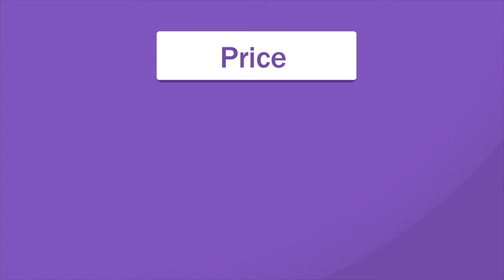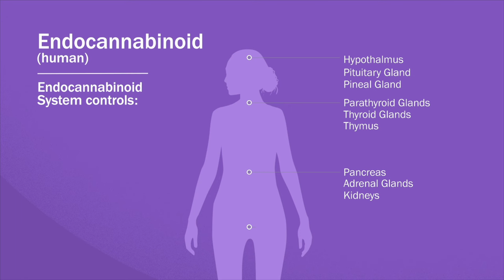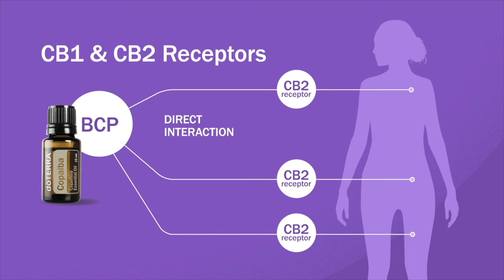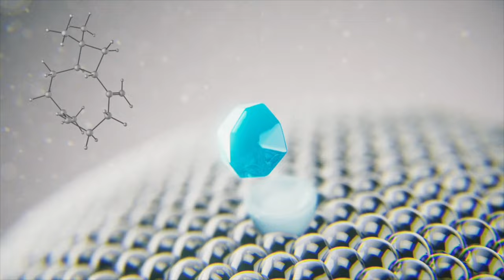CBD Oil vs Copaiba Oil – Dr. Hill and Dr. O Discuss How CBD and Copaiba Work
Dr. Hill and Dr. Osguthorpe discuss how CBD and Copaiba work. Learn everything you need to know about CBD and Copaiba Essential Oil

Is CBD Safe and Effective?
It seems that CBD has flooded the marketplace and can be found in every product imaginable, from mascara to doggy treats. Amidst this excitement, however, there are a few reasons you should remain cautious.

The FDA acknowledges, “[S]ome companies are marketing products containing cannabis and cannabis-derived compounds in ways that violate the Federal Food, Drug and Cosmetic Act (FD&C Act) and that may put the health and safety of consumers at risk.”8

There is relatively little medical and scientific research regarding CBD. This is due in large part to legal and research limitations. Some studies indicate promising benefits, but the research is young, and it is still too early to come to any definitive conclusions about the perceived health benefits of CBD.

Is CBD Legal?
A lot goes into determining whether a substance is legal. It is important to start with some background.

The Food and Drug Administration (FDA) is responsible for reviewing and approving applications to ensure that new drugs meet the standards of the Food, Drug, and Cosmetic Act (FD&C Act).

The Drug Enforcement Administration (DEA) is responsible for enforcing the Controlled Substances Act. They also regulate “the handling of all controlled substances, including those being used by researchers to conduct studies.”

“The Controlled Substances Act (CSA) places all substances . . . regulated under existing federal law into one of five schedules. This placement is based upon the substance’s medical use, potential for abuse, and safety or dependence liability.”

“[Marijuana] is listed in Schedule I of the CSA due to its high potential for abuse, which is attributable in large part to the psychoactive effects of THC, and the absence of a currently accepted medical use of the plant in the United States.”

However, the Agriculture Improvement Act of 2018 made some cannabis no longer subject to the Controlled Substances Act by defining hemp as “Cannabis . . . with a delta-9 tetrahydrocannabinol [THC] concentration of not more than 0.3 percent.” This means hemp can be grown in states whose laws allow the industrial production and sale of hemp. This is contributing to the purported presence of CBD in various products, including alleged CBD oil. Any plant containing an excess of 0.3 percent THC is considered marijuana and is therefore a Schedule I controlled substance under the CSA and thus subject to the DEA. Even if something is considered hemp (according to the 2018 Act) by containing less than 0.3 percent THC, it is still subject to all other relevant federal laws.

The 2018 Act did not remove the FDA’s “authority to regulate products containing cannabis or cannabis-derived compounds under the FD&C Act and . . . the Public Health Service Act (PHS Act).” This means that any product containing cannabis or cannabis compounds, such as CBD, is still subject to the same laws as any other drug or dietary supplement. This includes CBD oil. Any product containing CBD, regardless of its THC content, cannot currently be sold as a dietary supplement. This is because the FDA has approved neither THC nor CBD under the FD&C Act.

Why Isn’t doTERRA Producing a CBD Oil?
Due to issues of legality, as well as limited research and other concerns, doTERRA is not making any CBD products or oils at this time. We are committed to our standard of CPTG Certified Pure Tested Grade® oils and nothing less. Right now, it is not possible to deliver a CBD oil that meets our CPTG® standards.

Are There Alternatives to CBD?
While CBD may not be a good option at this point, there are other ways to boost the health of your endocannabinoid system.

Beta-caryophyllene (BCP) is a sesquiterpene found in hundreds of different plant species. It is also known as a cannabinoid because it interacts directly with CB2 receptors around the body, soothing tissues and helping to manage healthy inflammatory responses. Remember that any compound (group of molecules) that acts on either or both of the cannabinoid receptors is a cannabinoid. BCP does not affect CB1 receptors and there is no risk of psychoactive effects.

Beta-caryophyllene (BCP) in Copaiba
BCP is the main chemical constituent in Copaiba essential oil, which comes from distilling the oleoresin of the copaiba tree. A GC/MS analysis confirmed that doTERRA Copaiba essential oil has approximately 55 percent BCP content—the highest BCP content of any known oil.